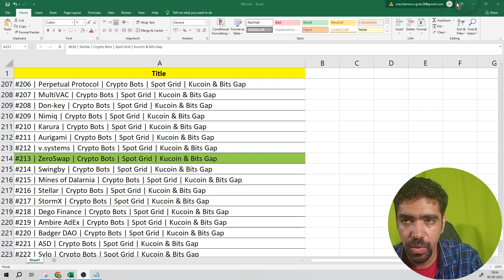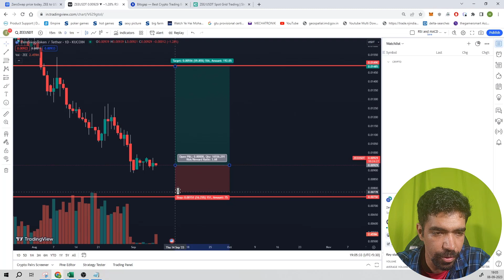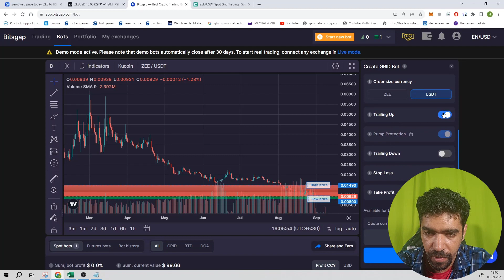#213 | ZeroSwap | Crypto Bots | Spot Grid | Kucoin & Bits Gap